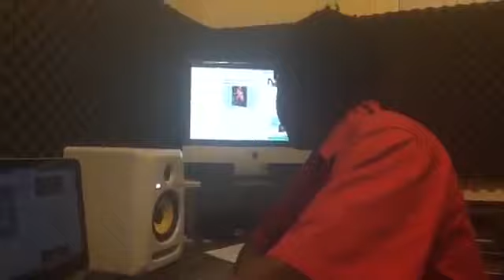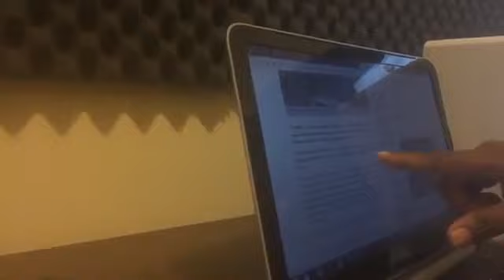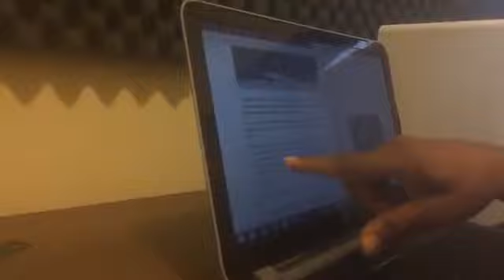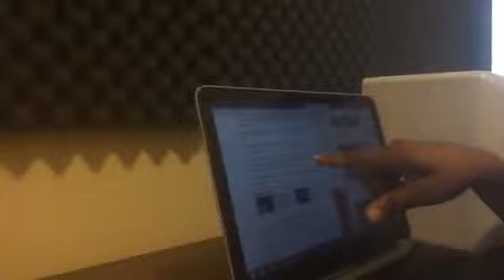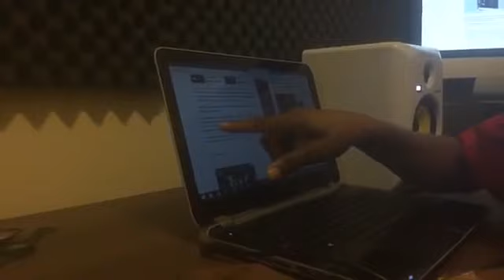Canaanland Moors Capleton Blackmail and Extortion Jamaica Highwaymen trying to destroy Entertainers